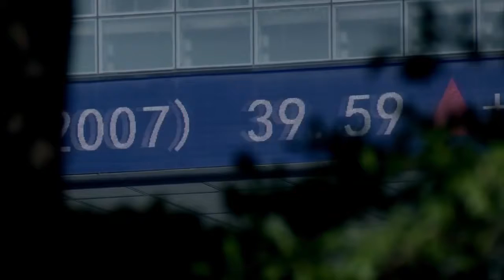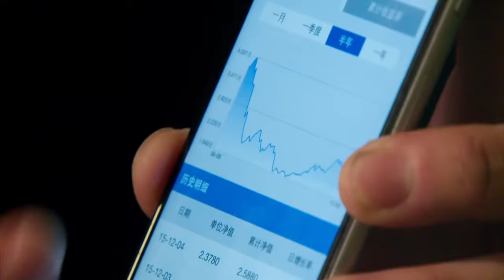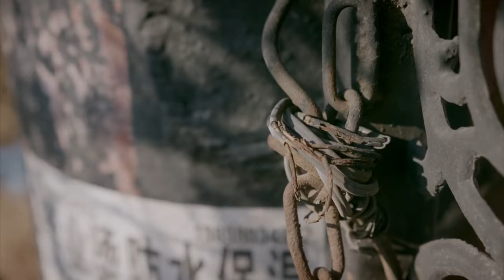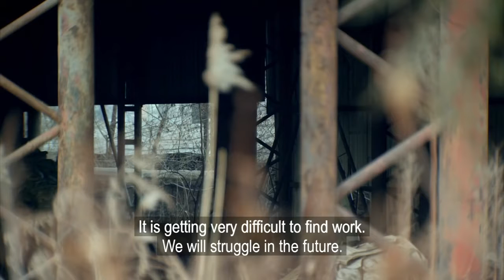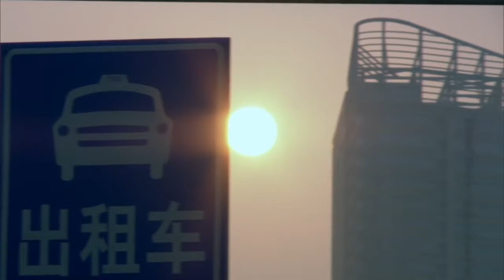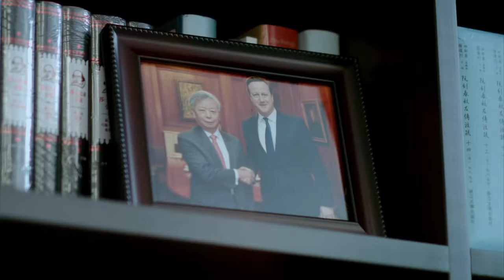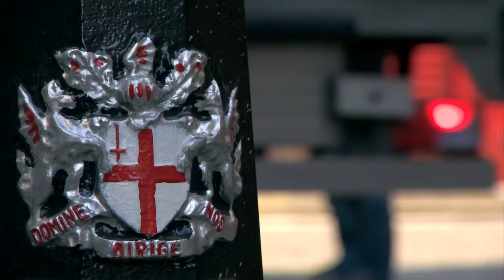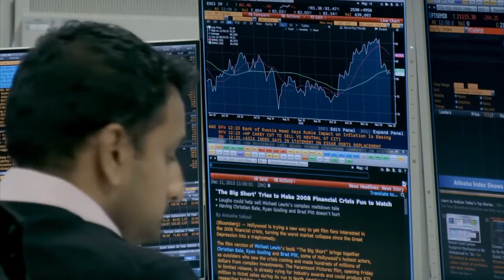The Great Chinese Crash of 2016